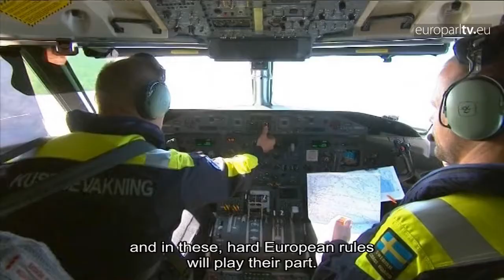Promise of change, demand for growth in Italian Presidency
Italian PM says growth, immigration and business support will drive Italy's six-month EU presidency, plus renewal of Italian and EU institutions.

EuroparlTV video ID: c0609d20-44da-4973-82ef-a35b00e7398f